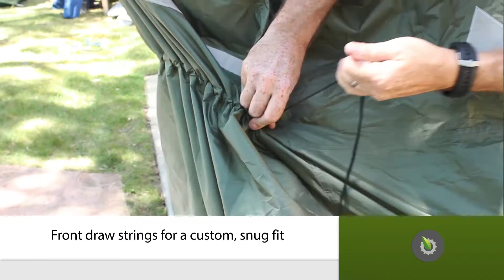YardStash Bicycle Cover XXL Features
The easy on and easy off YardStash Bicycle Cover XXL for up to three bikes provides complete, ground up pedal and wheel coverage and protection from rain, snow, dirt and dust. Better materials and durability than comparable covers - built from high quality, heavy duty, UV protected 600D and 210D polyester, the XXL bike cover is 82" long x 42" wide x 44" tall for an easy fit over three bikes, 29er mountain bikes, beach cruisers, scooters, kids' bikes and adult bikes with basket, baby seats or racks. Features elasticized front and back hems, two front drawstrings and a middle buckle so the cover stays on during high winds, front air vents to eliminate condensation and corrosion, front reflective panels and large front eyelets for access to your bike lock. Includes free carrying bag. Purchase with confidence - backed by YardStash quality and a two year guarantee.